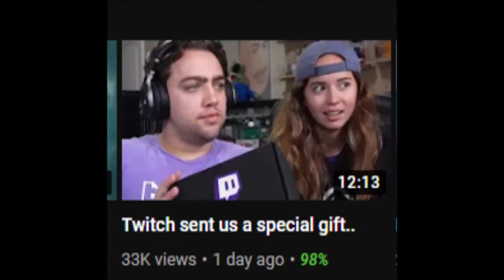The Beginning of a New Journey!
Introducing Maya Daily.
Even though Mizkif Daily may look very similar in thumbnails, we are dedicated to Maya content as well (PepeLaugh).